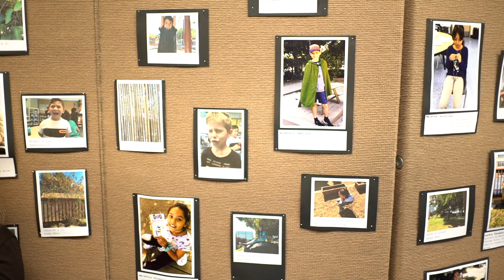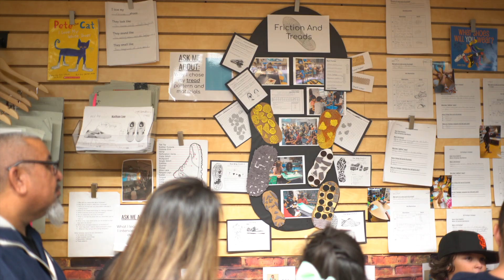HTeX Exhibition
Students at High Tech Elementary Explorer share their projects in the Fall of 2019